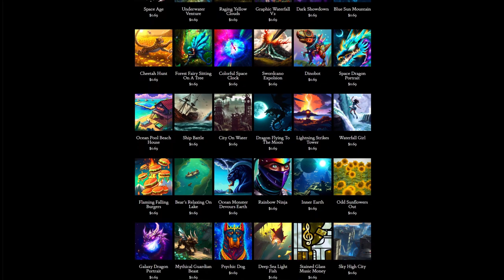Day 317: Right Up Until The End (song only)